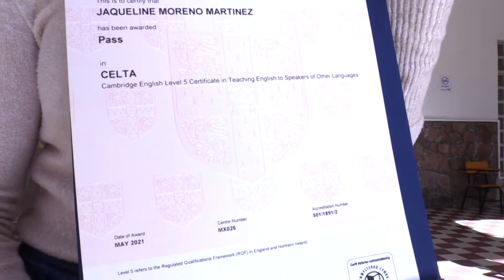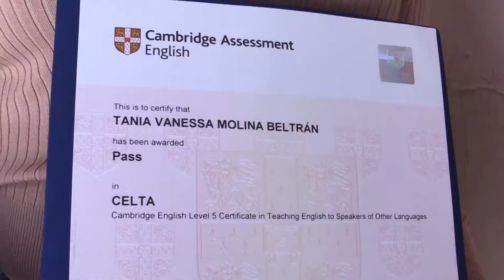Egresados de licenciatura del CEI podrán emplearse como docentes de inglés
El Centro de Estudio de Idiomas (CEI) Culiacán de la Universidad Autónoma de Sinaloa (UAS) hizo entrega presencial, después de dos años de pandemia, de certificados IELTS y CELTA a 12 alumnos egresados de la Licenciatura en Enseñanza del Idioma Inglés, así como de 11 certificados CELTA a estudiantes del mismo programa modalidad presencial y virtual, respectivamente.